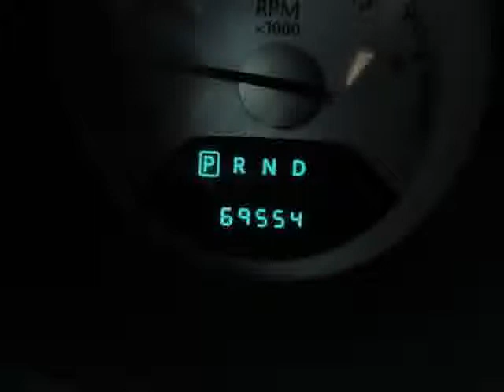2008 Chrysler Sebring For Sale Columbus Ohio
- - - THIS 2008 CHRYSLER SEBRING LX CONVERTIBLE IS A LOCAL TRADE THAT COMES WITH A PERFECT VEHICLE HISTORY REPORT AND IT WAS TRADED IN BY A COUPLE IN THEIR LATE SIXTIES ON A NEW 2012 FORD F-150. - - - IT HAS A CONVERTIBLE SOFT TOP 2ND ROW BENCH SEATING. POWER WINDOWS/LOCKS/MIRRORS/STEERING/SEATING. AUXILLARY AUDIO INPUT. POWER POINT. AM/FM/MP3/SAT/CD PLAYER. AIR CONDITIONING. CRUISE CONTROL/TILT STEERING 4-WHEEL DISC BRAKES 4-WHEEL ANTI-LOCK BRAKING SYSTEM. AND MUCH MORE. THIS CAR HAS BEEN INSPECTED AND IS PROTECTED BY A 3 MONTH 4000 MILE FORD ROYAL SHEILD WARRANTY. - - - WE ALWAYS HAVE A GREAT SELECTION OF LOCALLY TRADED CONVERTIBLE'S UNDER $11,000 IN STOCK THAT YOU CAN VIEW BY VISITING OUR FOR GREAT VALUES. - - - CALL or EMAIL for your DISCOUNT INTERNET price. You can view pictures, details, and vehicle history reports on all of our NEW and PREOWNED vehicles - - - If you are a long distance from our Dealership, we have a process in place to assure that you can buy from us with confidence and ease. We sell dozens of vehicles to customers out of state every month. So, Email or Call and we will handle the details. - - - Please verify all online information at time of inquiry. We are not responsible for any online errors or omissions.